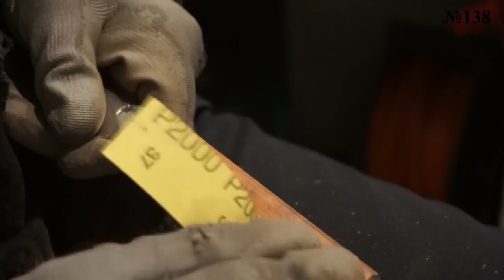Hand foring Japanese type kitchen knife №138 Pat.1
Kitchen forged knife from N690 №137 and 138. Eclectic style with Japanese motifs. On №137 concave lens on the right and convex lens on the left. On №138 concave lens with two sides. The handle is made of Bubinga wood. The length of the blades 150-160mm. In this video manual forging of a blade, step hardening, production of descents on a grinder low-Temperature forging is conducted on wood coal in a reducing flame. The principles of low-temperature manual forging are described
Sorry that sometimes I do not answer, write to e-mail, in the description of the channel